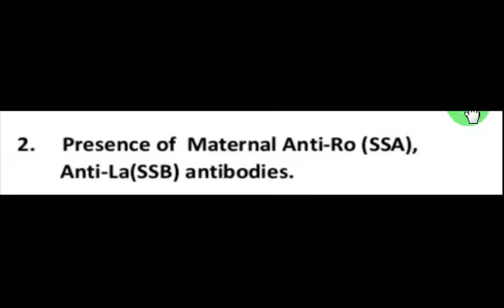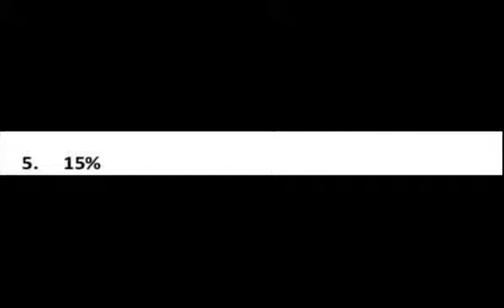8. ECG: complete heart block. Neonatal lupus الذئبه الحمراء في حديثي الولاده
طب الاطفال. رسم القلب الكهربائي